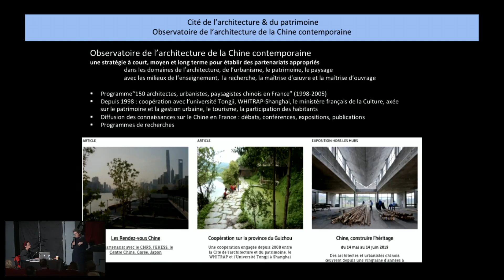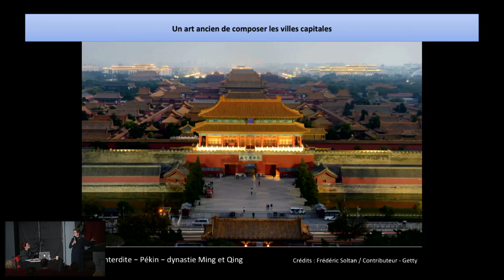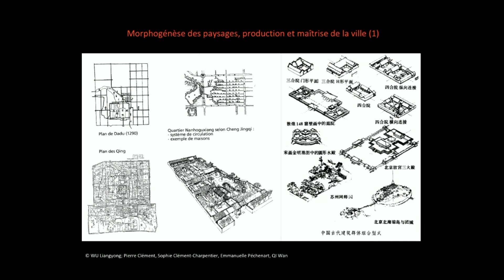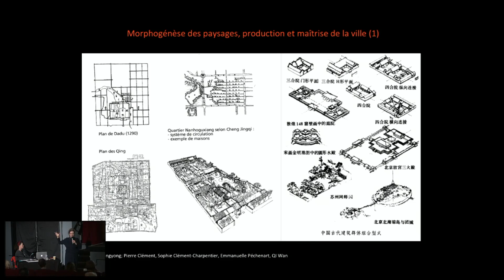Extrait - Architectures en Chine aujourd’hui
Extrait de la conférence de Françoise Ged donnée le 24 novembre 2022 à l'Université Libre de Saint Germain en Laye